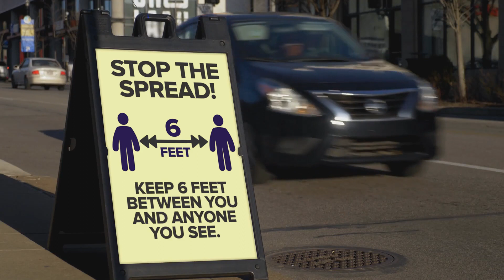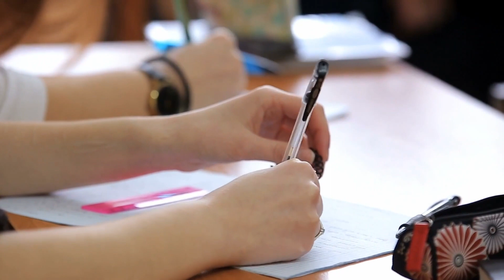School Refuses To Allow Teen To Graduate Because Of Her Braids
School Refuses To Let Teen Graduate Over Her Braids

When the principal of his daughter's school allowed him to refuse to graduate, his mouth was completely amazing. After listening for a few seconds to her blatant discrimination against her daughter, she decided that was enough. This was experienced by all his daughters ... After opening their eyes, they clenched their fists. If you want to fight, she will give you one. Kieana Hooper, a campaign activist who actively opposes all discrimination, thinks she has seen and heard all of this. d Banning KJ from her own high school graduation ceremony, this energetic mother couldn't believe what she had heard. She knew exactly what happened. Do you think it's stupid?